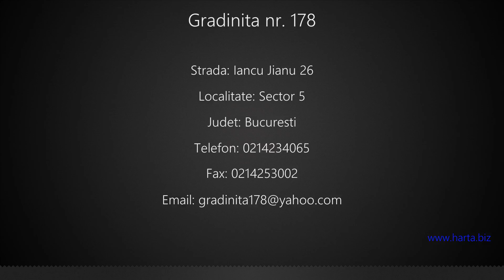Gradinita nr. 178 Sector 5